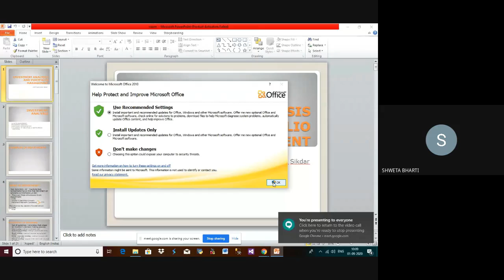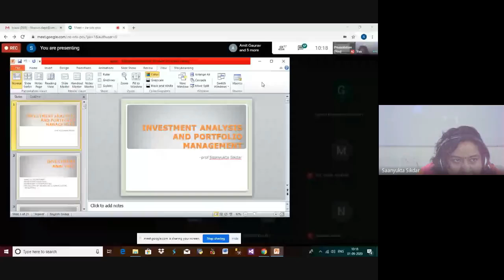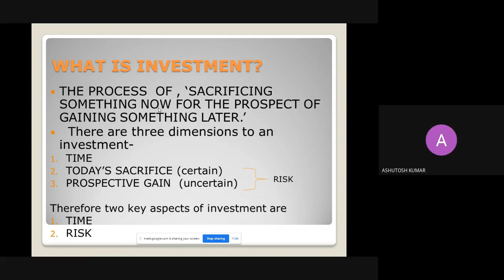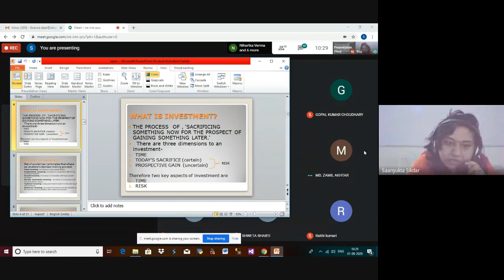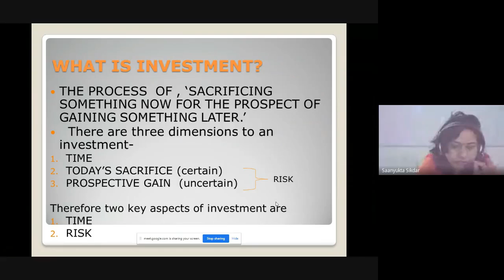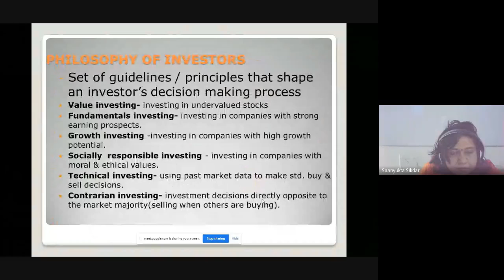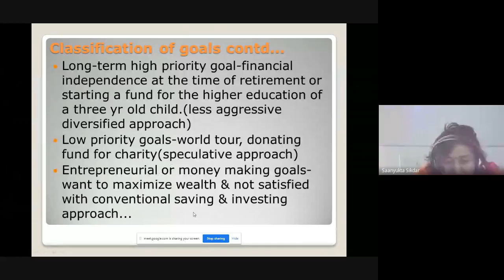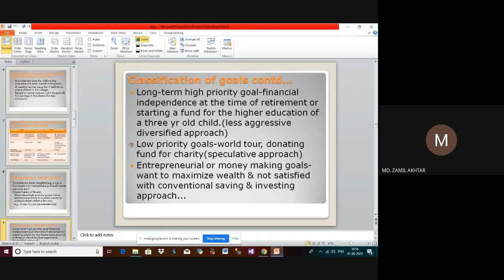Session 1 PGDM IVFin IAPM Investment objectives